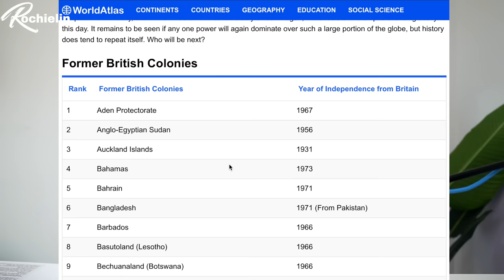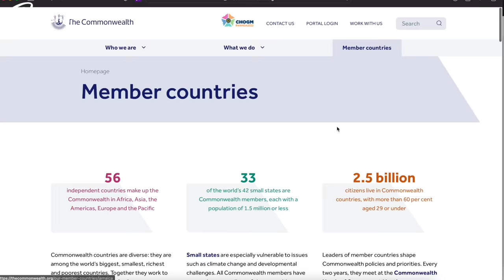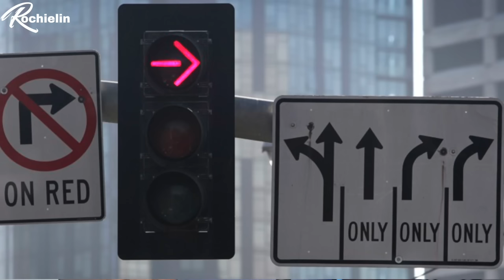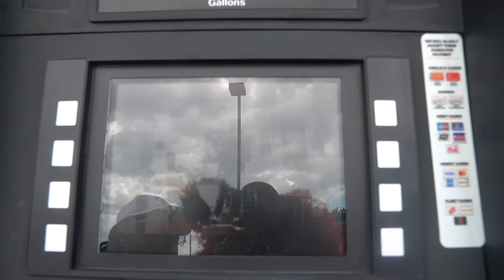The difference between life in America and Jamaica, is life better?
LIFE IN JAMAICA VS LIFE IN AMERICA. Here's my observations.

▶For online classes on various lessons, or to apply to be an online teacher/tutor: SKILLSHARE

In case you'd like to show your appreciation beyond just watching the videos, Here's some more options:

LET'S GO, LET'S GO, LET'S GO ,LET'S GO,
LET'S GOOOOOOO!

All content on the Rochielin YouTube channel reflects my own opinions and should NOT be taken as legal advice, financial advice, or investment advice. Please seek out the guidance of professionally trained and licensed individuals before making any decisions.